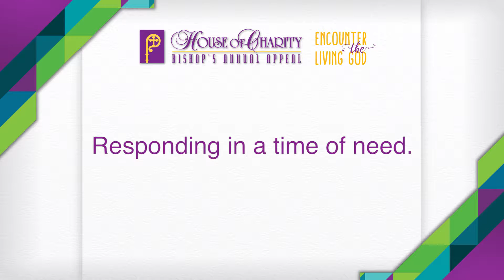House of Charity - Catholic Charities Community Support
Learn more about how the House of Charity-Bishop's Annual Appeal serves Catholic Charities Community Services.